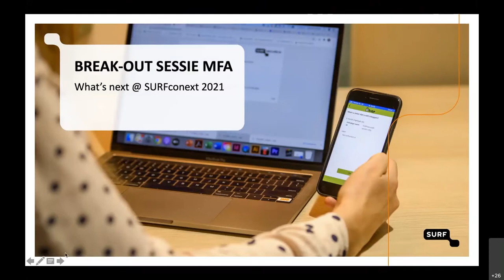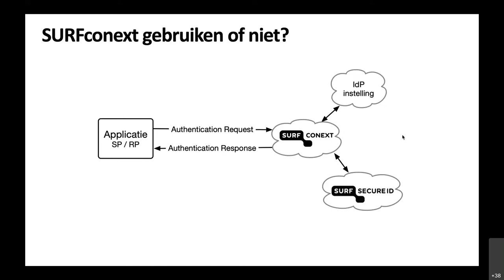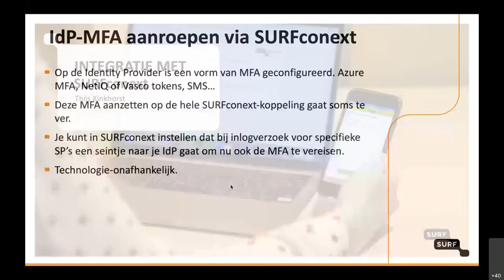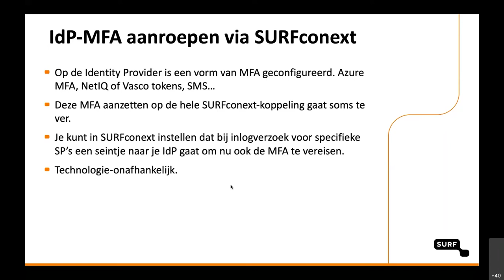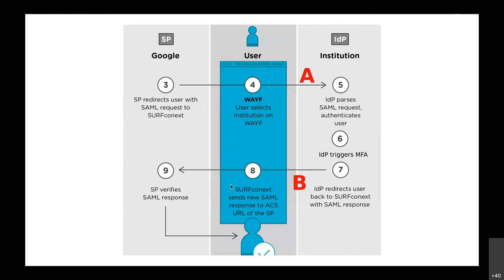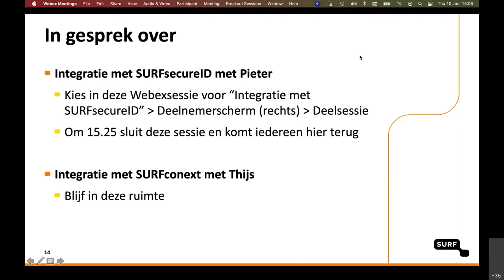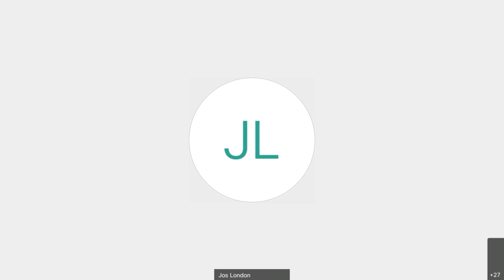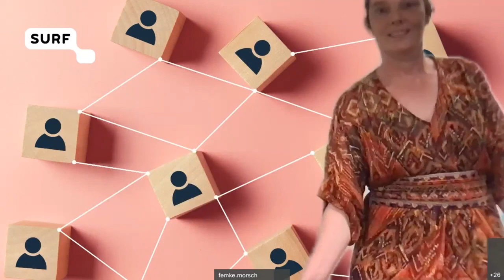Multi-factorauthenticatie in SURFconext - Parallelsessie What's Next @ SURFconext 2021